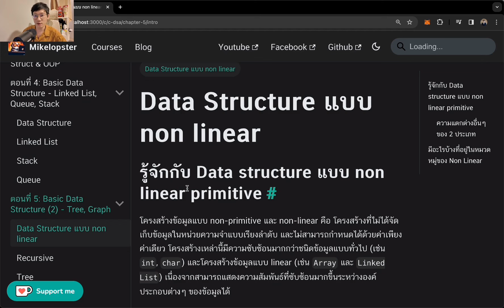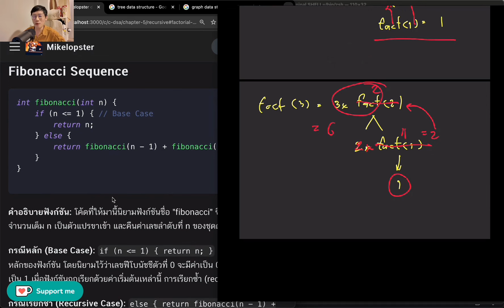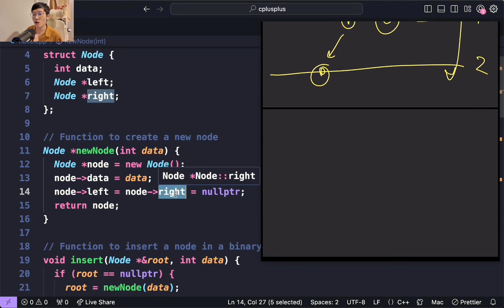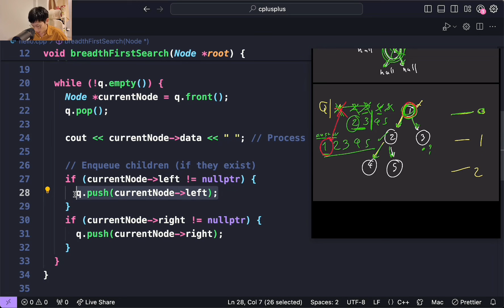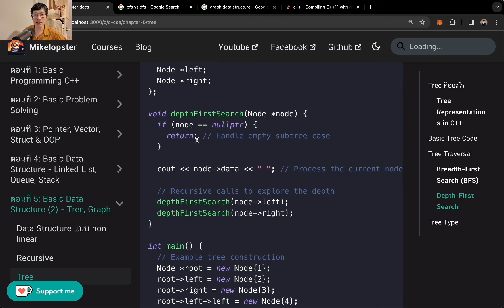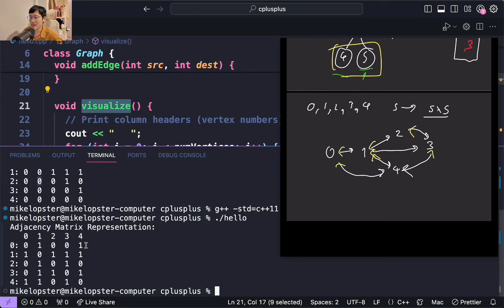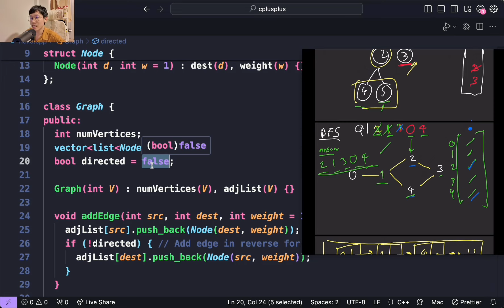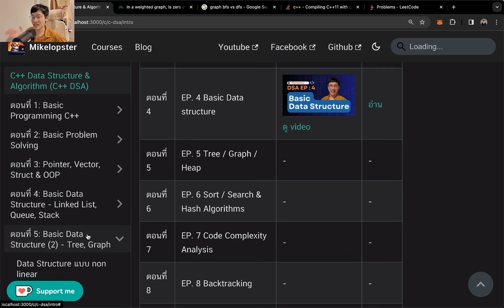Basic Data Structure 2 (Tree / Graph) | C++ DSA EP. 5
สวัสดีสู่ตอนที่ 5 ของ C++ DSA ในหัวข้อนี้เราจะมาต่อกันใน Basic Data Structure ต่อว่าด้วยเรื่องของรูปแบบการเก็บข้อมูลอีก 2 ประเภทที่เสริมพลังของ Data Structure นั่นคือ Tree และ Graph กัน ว่ามันคืออะไร มีรูปแบบการเก็บเป็นแบบไหน และตัวอย่างการประยุกต์ใช้ร่วมกับ code สามารถเขียนออกมารูปแบบไหนได้บ้าง มาเรียนรู้ในหัวข้อนี้กัน

โดยในหัวข้อนี้เราจะพูดถึง
1. Data Structure ทั้ง 2 ประเภทคือ Tree และ Graph ว่าคืออะไร
2. รูปแบบการเขียน Code ของ Tree และ Graph
3. การเขียน code เพื่อทำ Tree Traversal และ Graph Traversal
4. การต่อยอดของ Tree และ Graph ที่จะนำไปสู่หัวข้อต่อไป

หากใครเรียนจบหัวข้อนี้ ยินดีด้วย Basic Data Structure skill unlocked เป็นที่เรียบร้อย 😆 หัวข้อต่อไปเราจะเริ่มเข้าสู่หัวข้อของ algorithm ในแต่ละรูปแบบกันน

00:00 แนะนำหัวข้อ / ย้อนความ Data Structure
03:57 แนะนำ Tree และ Graph เบื้องต้น
05:49 แนะนำภาพรวมหัวข้อจะพูดถึงอะไรบ้าง
07:44 Recursive คืออะไร
08:30 ตัวอย่าง 1 - Factorial
12:44 ตัวอย่าง 2 - Fibonacci
16:31 แนะนำ Tree และองค์ประกอบของ Tree
19:18 Tree ฉบับ code (พื้นฐาน insert, traversal)
27:55 พื้นฐานของการเดินทางใน Tree (Tree Traversal) BFS และ DFS
31:11 Tree - Breadth-first search (BFS)
37:39 Tree - Depth First Search (DFS) แบบ recursive
41:54 Tree - Depth First Search (DFS) แบบ stack
46:20 Tree ประเภทอื่นๆ
50:07 แนะนำ Graph และองค์ประกอบของ Graph
54:17 Graph ฉบับ code - matrix style
59:44 Graph ฉบับ code - linked list style
1:05:24 Graph - Breadth-first search (BFS)
1:13:30 Graph - Depth First Search (DFS)
1:18:32 Graph ประเภทอื่นๆ
1:19:37 สรุปหัวข้อทั้งหมด และ แนะนำเพิ่มเติม

สำหรับใครอยาก follow ตามเอกสาร สามารถเข้ามาอ่านกันได้เล้ยที่นี่

ใครมีข้อสงสัยเพิ่มเติม มาพูดคุยแลกเปลี่ยนความรู้กันได้ที่

แปะพิกัดของที่ผมใช้
ของที่ตั้งอยู่ด้านหลัง
กล้องวงจรปิด